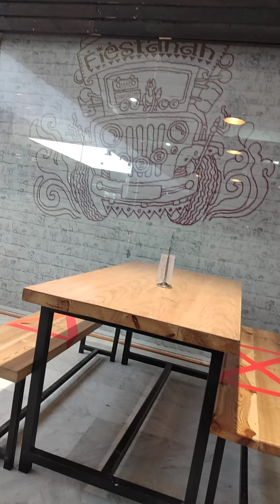nag pa dispidida yong dalawa na uuwi ng pinas bukas..